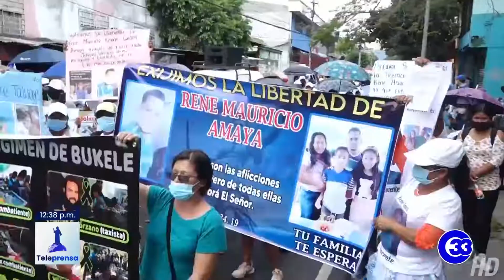Teleprensa33 | Organizaciones civiles marcharon en contra de las decisiones gubernamentales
Mientras se desarrollaba el acto oficial de la independencia convocado por el gobierno, organizaciones de la sociedad civil realizaban una marcha desde la plaza de La Salud hasta el Centro Histórico de San Salvador.